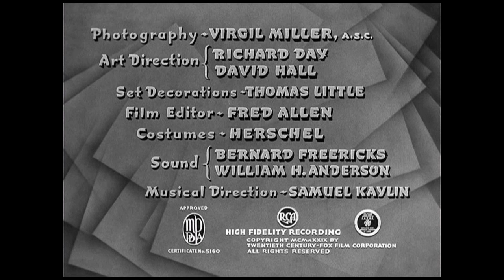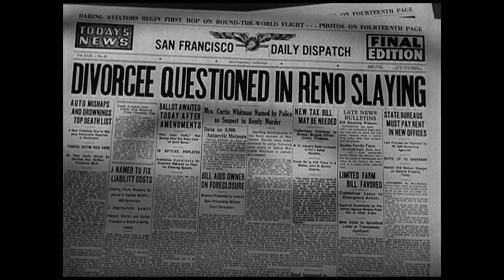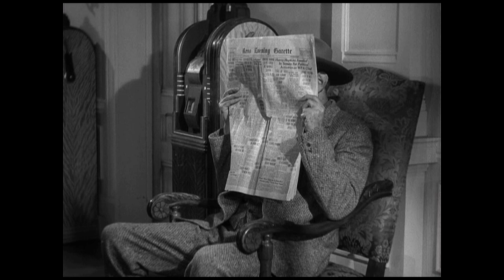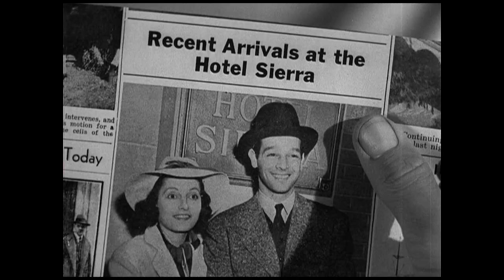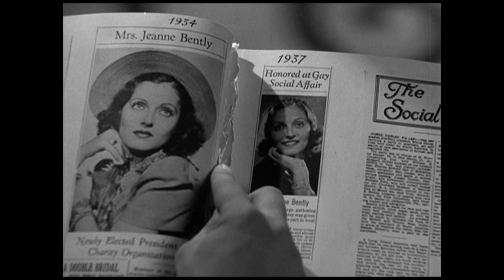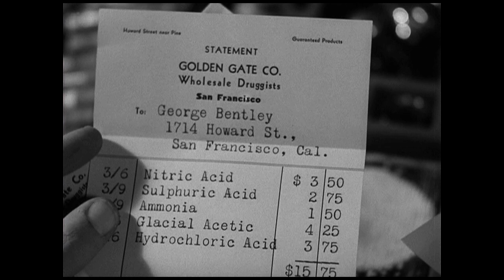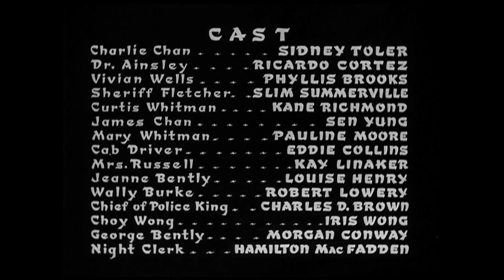CHARLIE CHAN IN RENO (1939)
Mary Whitman, an old friend of Charlie's in Reno for a divorce, finds herself accused of murdering the woman her husband planned to marry after the decree became final.
** Stars: Sidney Toler, Ricardo Cortez, Phyllis Brooks